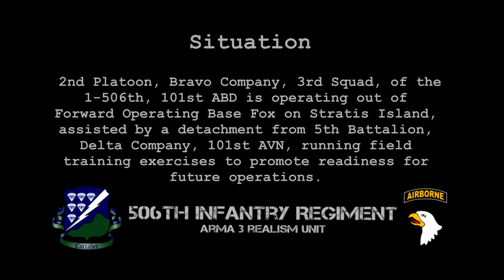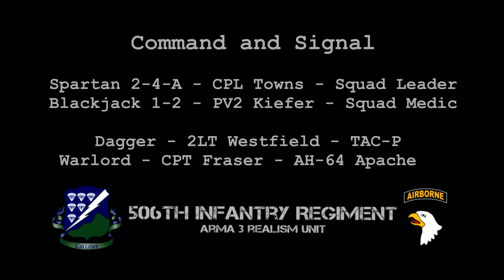Assault on Galati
506th IR Realism Unit
2nd Platoon, Bravo Company, 3rd Squad
Team Training Exercise
24FEB15

SITUATION
Alpha Team, 3rd SQ, Bravo CO, 2nd PL, 1-506th, 101st ABD is operating out of Forward Operating Base Fox on Stratis Island, assisted by a detachment from 5th Battalion, Delta Company, 101st AVN, running field training exercises to promote readiness for future operations.

MISSION
Spartan 2-4-A, supported by Warlord, will assault and secure the town of Galati and defend against counter attack.

ROLE
Squad Medic, callsign "Blackjack"

COMMAND AND SIGNAL
Spartan 2-4-A - CPL Towns - Squad Leader
Blackjack 1-2 - PV2 Kiefer - Squad Medic
Dagger - 2LT Westfield - TAC-P
Warlord - CPT Fraser - AH-64 Apache Attack helicopter

(Must be 18 or older)

FAQ:

Q: What mods do you use?
A: AiATP, RHS Escalation, CBA A3, TFAR, AGM, cTab, FHQ Accessories, ASDG Joint Rails, DAR MAXXPROs, grace weapon sway fix, mrb A3 Voice Stop, Robert Hammer Pistols, Sweet Markers, Switch Weapons While Moving

Q: What is your computer setup?
A: Windows 8.1 Pro x64, i5-4670K Haswell 3.4 GHz, MSI Z87-g45 Mobo, GeForce GTX 760 4GB (MSI Build N760), 8BG G.SKILL Ripjaws RAM, 240GB SSD, 500GB HDD (Recording), Corsiar CX750M Modular Power, Thermaltake Urban T81 Tower

A: Recorded using Nvidia ShadowPlay, edited using Sony Vegas Pro